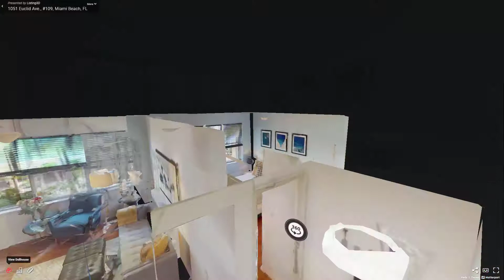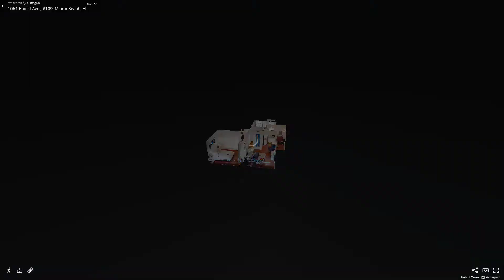1051 Euclid Avenue, Miami Beach, FL - Presented by Kim Rodstein